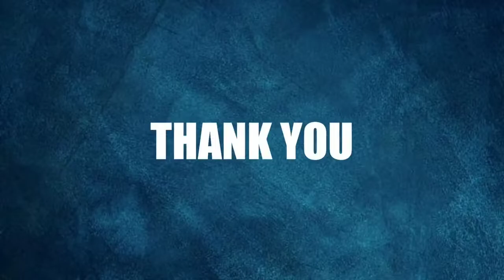didi no one mimi and om lovely video